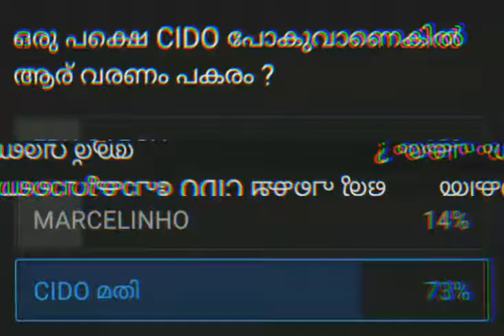Cido power status video